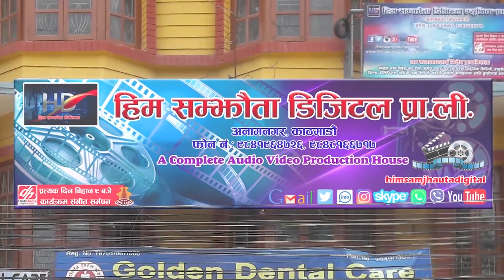बहुचर्चित गायिका लक्ष्मी न्यौपाने ले गायको धमाकेदार रोइला गीत आयो Laxmi Neupane Roila Song 2075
Watch New Nepali  lok dohori Audio  Song  by laxmi Neupane & Bishnu Neupane only on Him samjhauta digitals official YouTube Channel.

Him Samjhauta Digital Presents :-Mukh Sidinchhhu Thaha Paula
Song:- Mukh Sidinchhu Thaha Paaula
Vocal:- laxmi Neupane & Bishnu Neupane
Lyrics:-Bishnu Neupane